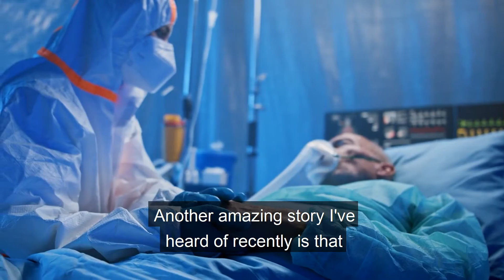What Can Humans Learn from the Loyalty Animals Feel Toward Their Owners?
The loyalty of animals is well known. Disconnecting a dog from its owner is worse for the dog than losing its life. This tight, warm inner connection to the owner gives the dog a sense of life.
Humans can also develop such a higher, broader sense of life through connecting to other people this way. This would make us feel the essence of life.